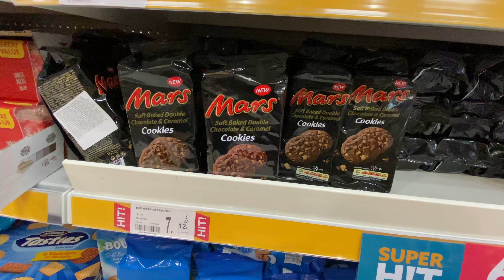Обзор Galeria Malta.Попали на выступление акробатов.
Прогулка по Galeria Malta(торговый центр).Увидели выступление воздушных гимнастов.